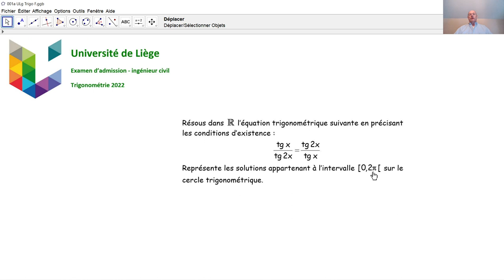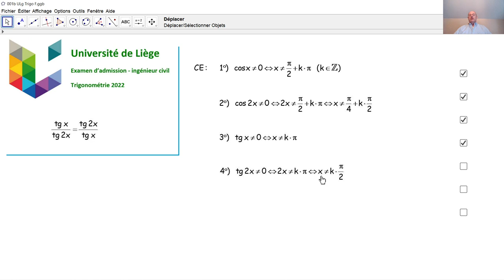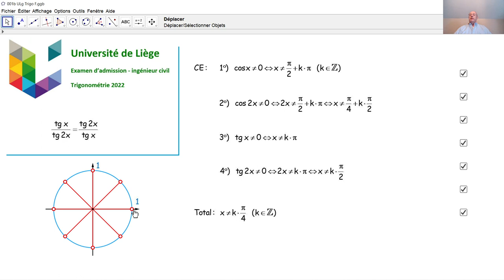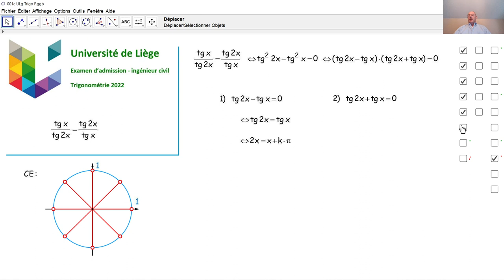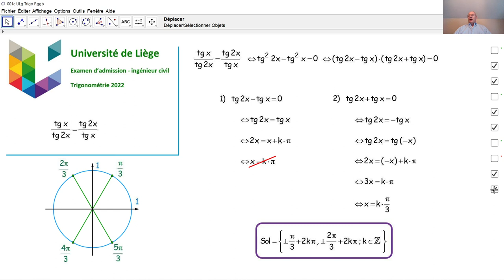Examen d'admission à l'université de Liège - Trigonométrie 001